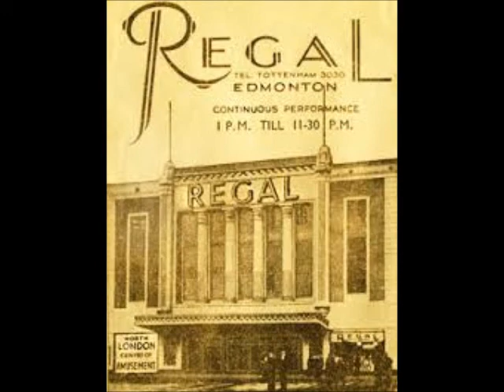SIDNEY TORCH - "WAH HOO!" - REGAL EDMONTON 4/15 CHRISTIE - 1936 *****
SIDNEY TORCH plays "WAH HOO!" on the REGAL EDMONTON CHRISTIE,
from a Radio Broadcast in 1936. The Christie has been fully restored, unaltered and is installed
at PAUL KIRNER'S MUSIC PALACE, South Street, YNYSHIR, Porth, Rhondda, South Wales.
PAUL KIRNER'S THEATRE ORGAN COLLECTION - Registered Charity number 1176604.
Visit ComptonLodgeStudios Channel for the Largest and most Comprehensive Archive
of Theatre Organ Music on Youtube - We cordially invite your subscription.
Video uploaded by ComptonLodgeStudios, Sapcote, Leicester, United Kingdom.